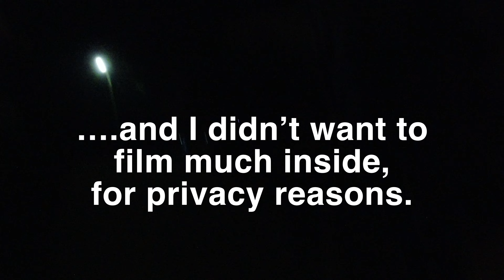💪 AfterHours Apartment Move Out 🌙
If you HATE 👎 this type of content, be sure to dislike, unsubscribe, and comment

Welcome to TrashOut.biz
Junk Removal & Hauling
Locally Owned, Registered and Insured

SUPPORT YOUR LOCAL BUSINESSES

If you live in or around Cumberland County, North Carolina then give us a call today!

We safely remove and dispose of…
Garage & Attic Clutter
Construction Debris
Unwanted Furniture
Children’s Playsets
Household Appliances
Above Ground Pools
Sheds & Carports
Hot tubs

We also specialize in...
Foreclosures Trashout
Tenant Eviction Trashout
Hoarder House Trashout